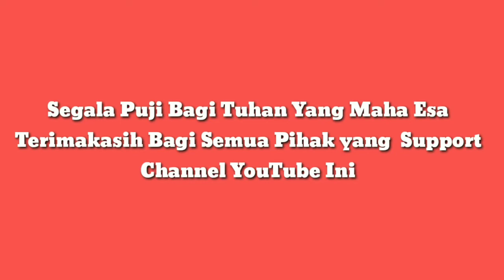Mancing Lele dibawah Jembatan - Mancing Liar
Siang bossquee hari ini saya Mancing lele dibawah jembatan rumah pompa yang lagi non aktif, banyak ikan lele disini bossquee. Yuk cekidot.